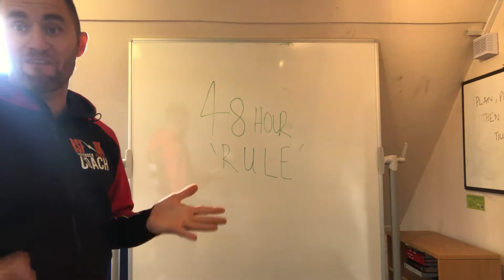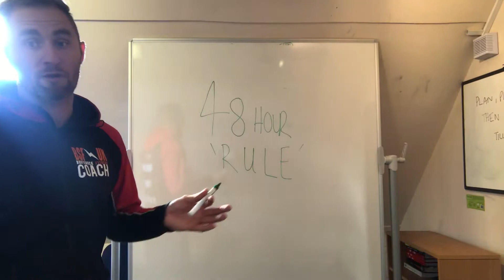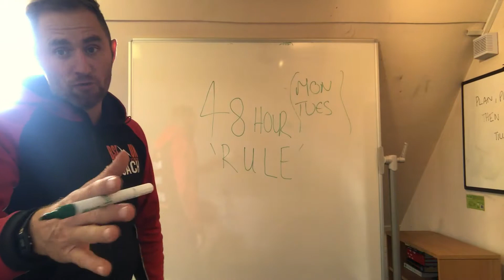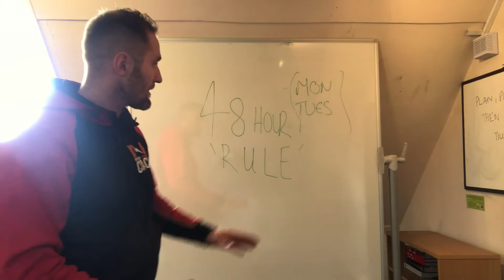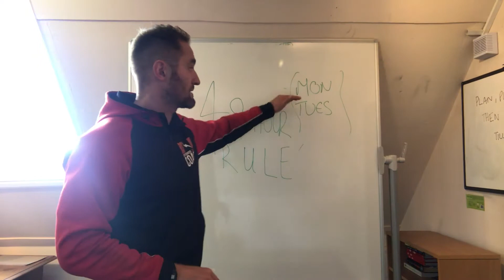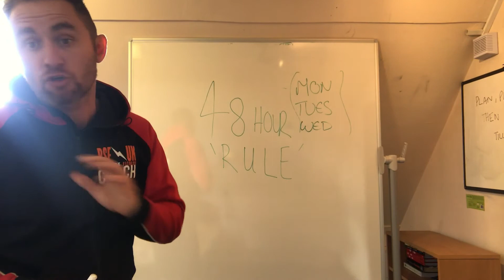The 48 Hour Rule - The Dad Coach